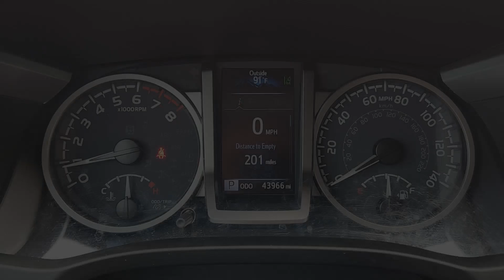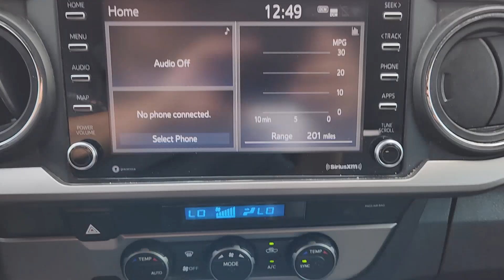2021 Toyota Tacoma SR5 TX Houston, Katy, Brookshire, Rosenberg, Sugarland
Pre-Owned 2021 Toyota Tacoma SR5 available at Classic Elite Chevrolet located in 8100 S Texas 6, Houston, TX, 77083. Servicing the Houston, Katy, Brookshire, Rosenberg, Sugarland area.
Please mention the stock WTMX104052 when you contact the dealership for this vehicle.

Go home happy with the  2021  Toyota Tacoma.  Here's an iconic Toyota Tacoma that's ready for work or play. This mid-size pickup is ready to tow or hit the trail and comes loaded with driver assistance and safety features. Rugged and capable, it's the right choice for your adventurous spirit. These are just some of the great options this vehicle comes with: Apple Carplay®/Android Auto®, Keyless Entry, Satellite Radio, Fog Lamps, Back-Up Camera, Steering Wheel Audio Controls, Aluminum Wheels, Alarm, Electronic Stability Control, Power Driver Seat. Whether you're looking for a versatile, connected utility vehicle or an off-road adventure machine, this Tacoma is ready for the task. Our expert staff is trained to give you every advantage. Stop in for a test drive today!